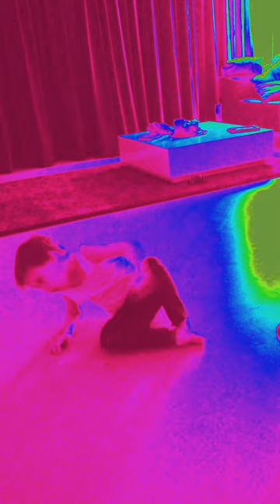julian i luka plesu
dansen luka en julian